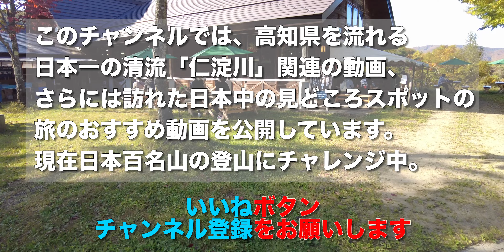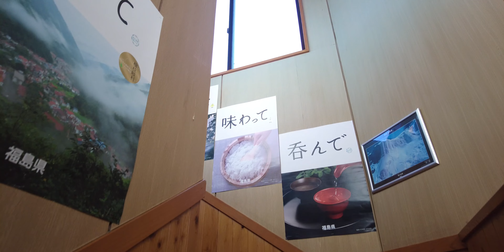桧原湖/福島県北塩原村【ドライブ】一周して道の駅裏磐梯に立ち寄る【旅行VLOG】国道459号,磐梯山,裏磐梯ビューパーク,裏磐梯三湖,駐車場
道の駅裏磐梯（みちのえき うらばんだい）は、福島県耶麻郡北塩原村檜原南黄連沢山（ふくしまけんやまぐんきたしおばらむらひばらみなみおうれんさわやま）にある道の駅だ。国道459号の道の駅である。磐梯山がきれいに見えると言うことで、愛称は裏磐梯ビューパーク。
道の駅裏磐梯
福島県耶麻郡北塩原村檜原南黄連沢山１１５７

2022年10月16日、この日は磐梯山（ばんだいさん）に登山した。
そこから車で、桧原湖（ひばらこ）沿いに走る。桧原湖（ひばらこ）は裏磐梯三湖の一つで、湖岸周約37km、最大水深31ｍと裏磐梯地域最大の湖だ。磐梯山が1888年に噴火した際に生まれた。

道の駅裏磐梯（みちのえき うらばんだい）にやってきた。駐車場はとても広い。磐梯山が見えるはずなのだが、見えない(汗；)この日は日曜日ということもあり、人が多い。建物はこんな感じ。店頭で刃物市をしていた。店内はこんな感じ。階段に「磐梯山、見えます」の張り紙(笑)どうやら2階からでないと、磐梯山は見えないようだ（苦笑）桧原湖が見える。しかし磐梯山は「ビューパーク」の愛称にはほど遠い(汗；)車で先に進んだ。

【動画目次】
00:00 桧原湖
00:29 道の駅裏磐梯
01:27 館内

【使用機材】
カメラ ：
GoPro MAX
iPhone11ProMAX

ジンバル ：

【編集】
ハードウェア：

ソフトウェア：
Google Earth Pro
GoPro
DJImimo